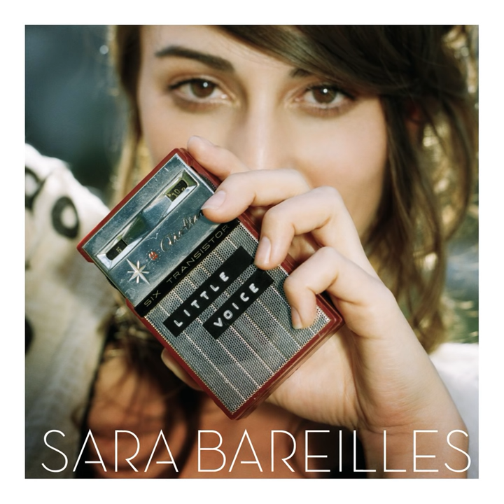Morningside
Morningside · Sara Bareilles

Little Voice

Drums: Brian MacLeod
Bass: Chris Chaney
Guitar: Bruce Watson
Guitar: Lyle Workman
Guitar: Joel Shearer
Engineer, Mixing  Engineer, Performance  Arranger, Producer, Recording  Engineer: Eric Ivan Rosse
Engineer, Recording  Engineer: Howard Christopher Willing
Assistant  Engineer: Dave Colvin
Assistant  Engineer: Bill Mims
Assistant  Engineer: Charlie Paakkari
Percussion: Rafael Padilla